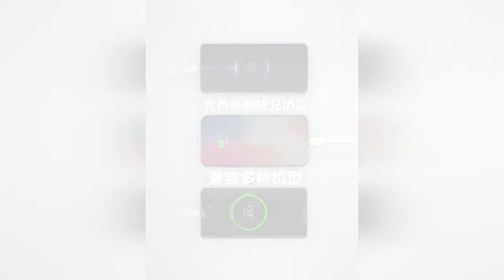⚡️Top 5 Fast Charging Adapters For Android Iphone And Laptop 2020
✅ 3. GuliKit PA-Y7 27W

▶️ 4. ROCK 65W GaN

✅ 5. WIN HOW SOLUTION 100W